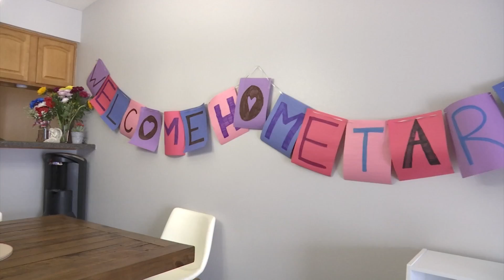'I wasn't doing any harm'; Rockford mom opens up after being shot in front of her two sons